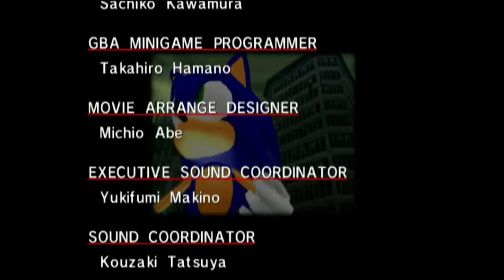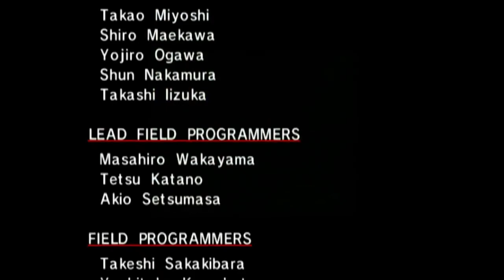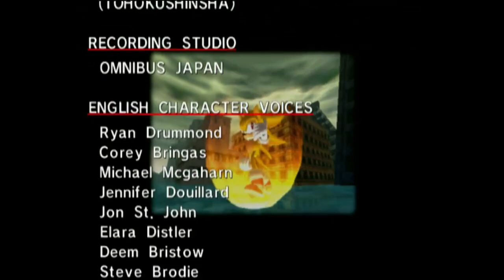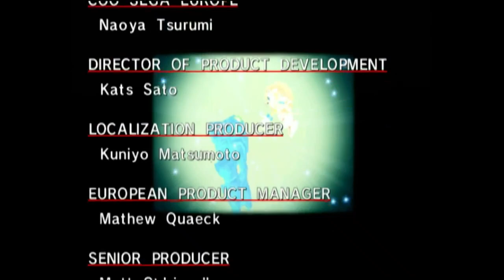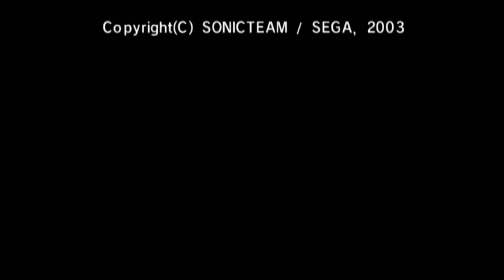Sonic Adventure DX Gamecube Walkthrough Super Sonic's Story (Finale)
Welcome to my playthrough of Sonic Adventure DX for the Gamecube. A port of Sonic Adventure for the Dreamcast that has gotten scorned upon (hell even Sonic Adventure in general has) in recent years and is it a solid game or was it the start in decline for Sonic The Hedgehog?

In this part we will be doing

00:00 Sonic Adventure DX Gamecube Walkthrough Tails' Story (Part 12)
00:35 Sky Deck
04:31 E 102 Gamma
09:42 Speed Highway
15:44 Egg Walker
18:03 Ending

In this playthrough we will be doing.

-Sonic's Story

-Tails' Story

-Knuckles' Story

-Amy's Story

-Big The Cat's Story

-E-102 Gamma's Story

-Super Sonic's Story.